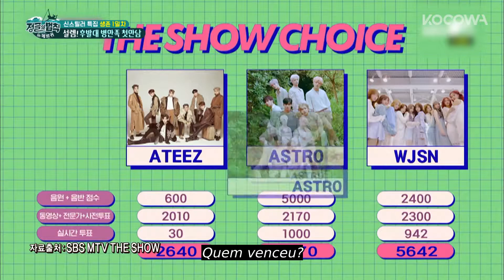Yuqi "Achei que ela fosse coreana agora" [Law of the Jungle Ep 378]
💌SOBRE Law of the Jungle

Law of the Jungle é um reality show híbrido que combina elementos de drama e documentário. O programa é apresentado pelo comediante Kim Byung Man, e cada episódio convida celebridades de várias áreas. Até agora, muitos idols e atores famosos apareceram no programa. O programa apresenta aos telespectadores locais exóticos do mundo, onde as celebridades devem trabalhar juntas para completar missões e sobreviver. As celebridades do elenco viajam para lugares naturais para sobreviver por conta própria e vivenciar a vida com os membros da "tribo" do programa e com moradores locais. Em cada local, os convidados são encarregados de caçar e preparar as próprias refeições e também construir um abrigo para a tribo. Às vezes os convidados enfrentam muitos desafios difíceis. Qual local a tribo visitará cada semana? E como os membros sobreviverão por conta própria? Fique ligado para conferir!

GÊNERO: Variedades, Reality show
LEGENDAS: português, inglês
PAÍS: Coreia do Sul
ELENCO PRINCIPAL: Kim Byung Man